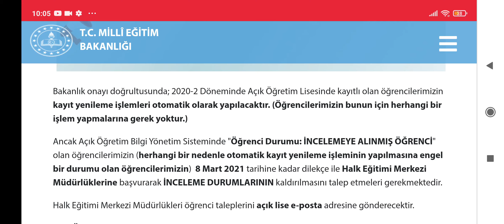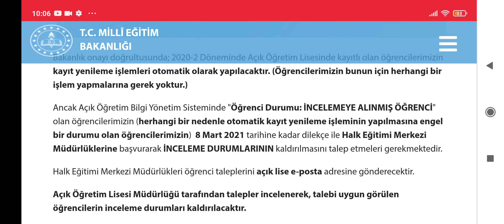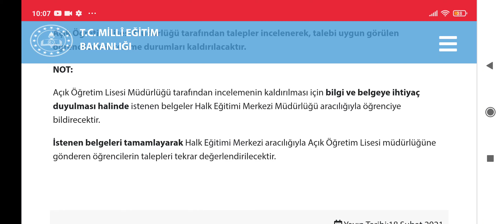AÖL AÇIK ÖĞRETİM LİSESİ 2.DÖNEM KAYITLARIYLA İLGİLİ DUYURU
açık lise
Açık Öğretim Lisesi
meb
milli eğitim bakanlığı Açık Öğretim Lisesi duyuru
Açık Öğretim Lisesi ikinci dönem kayıt